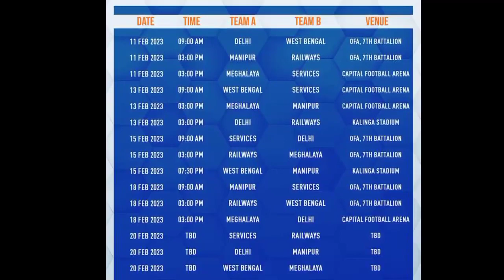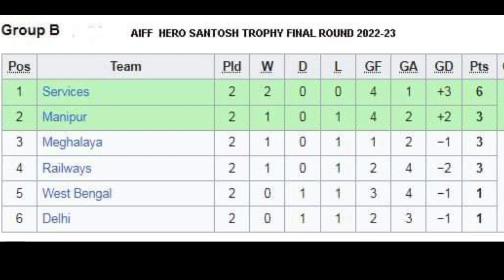Santosh Trophy 2022-23 Railway Football Team All Player List | Anil Kisku Football Player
Video Credit -

Photos Credit-

Social Media,
Like IFA, Kolkatafootball.com,Beyond Sports ,sports bite, united sc, others official club and facebook Page etc.

Social Link.

Santosh Trophy 2022-23 Railway Football Team All Player List
Anil Kisku Football Player
Santali Football Player
Santali Football
New Santali Video 2023
Railway  Football Team